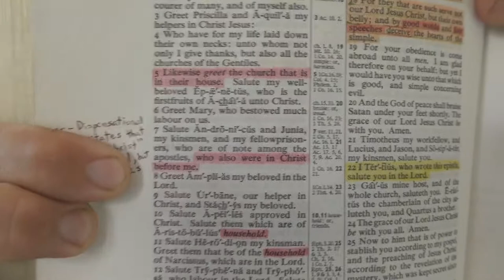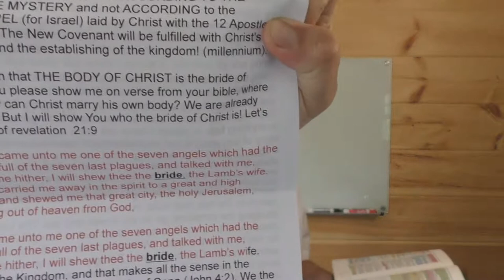Answering RR From Albany, NY